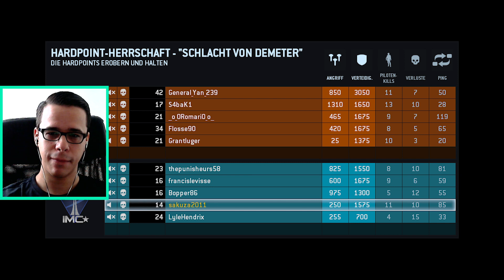TITANFALL Kampagne Teil 8 "Schlacht von Demeter" - Herrschaft (Sakuza spielt TITANFALL)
Titanfall ist endlich da und ich spiele hier live die Kampagne durch: im 8.Teil kämpfen wir die "Schlacht von Demeter" im Modus Hardpoint Herrschaft.
Viel Spaß!

Wenn ihr mich unterstützen wollt, dann:
► Geht auf meine Facebookseite und kommentiert auch dort
► Like wenn es euch gefallen hat und

► mein Gaming Setup:
-PC: 16 GB RAM, AMD 8150 8-Core 3,60 GHz, NVIDIA GeForce GTX 680, 64-Bit Windows 7

-Keyboard: Raptor Gaming K1 Tastatur

-Maus: Razer® Abyssus Gaming-Maus

-Mauspad: Razer Goliathus Control Gaming Mouse Mat (Omega)

-Kopfhörer: Teufel Aureol REAL Kopfhörer

-Webcam: Logitech C270 USB HD Webcam